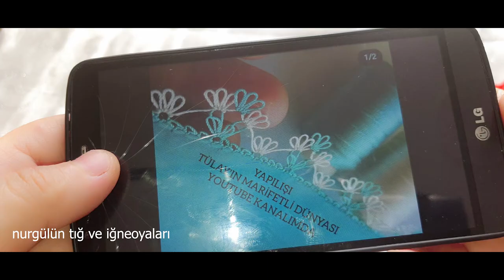handmade#653.TIĞ OYASI İĞNEDEN TIĞA SIRALI ZİNCİR OYASI ÇITI PITI OLDU